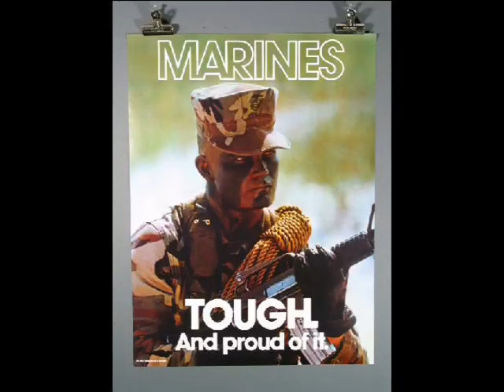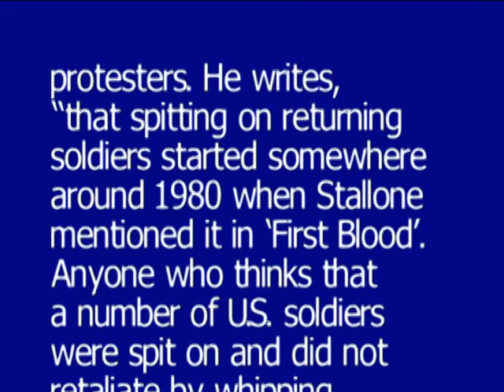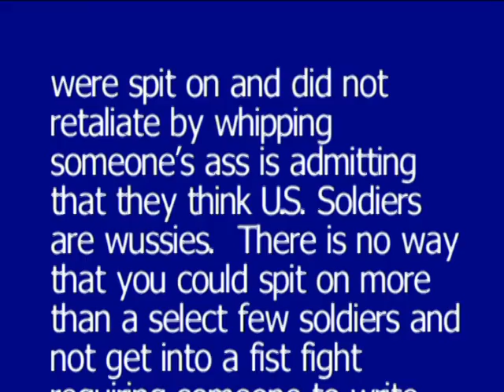Veterans History Project - Dennis Mannion USMC Vietnam War Veteran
developed with Wallingford Rotary, produced by Youth Team